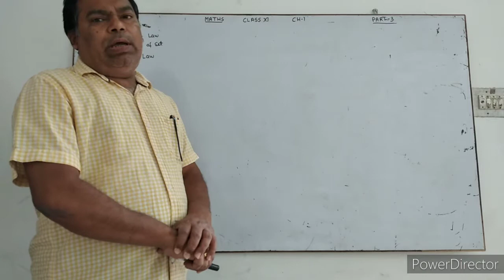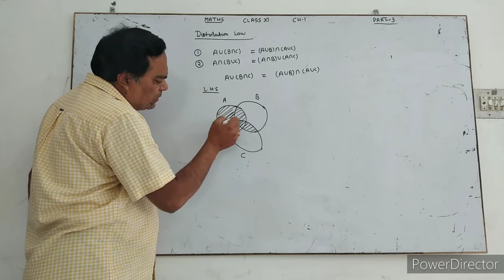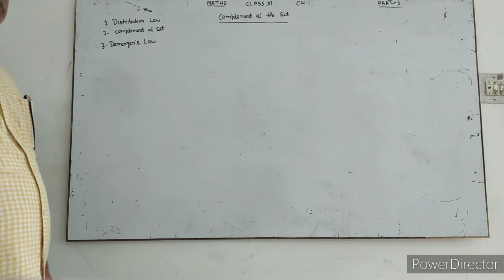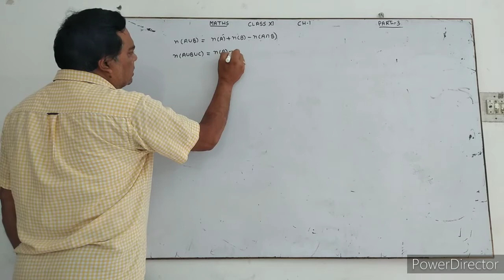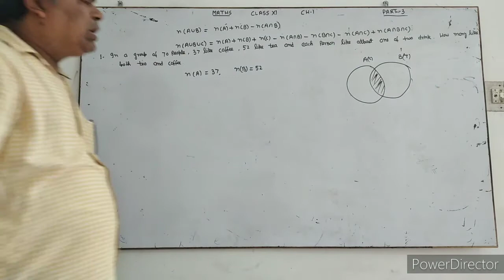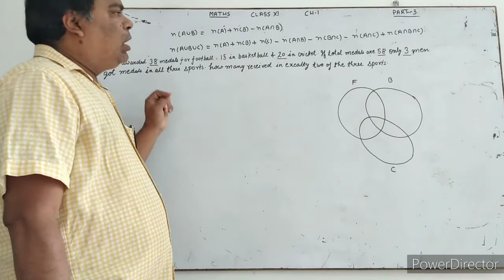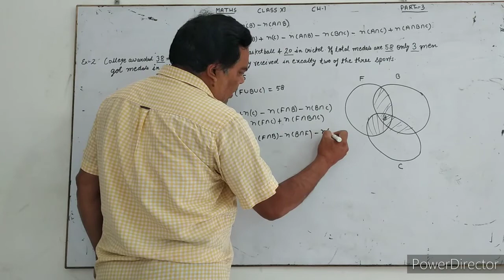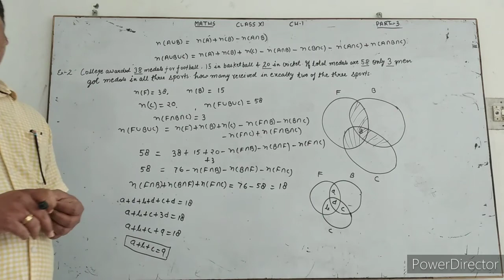Class-XI (CHAPTER-1 SETS ) (PART-3)